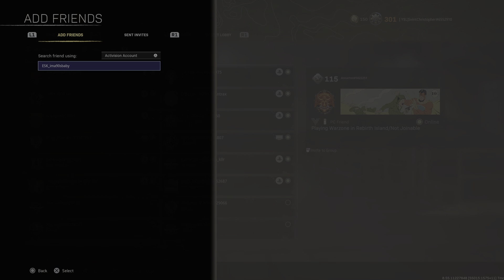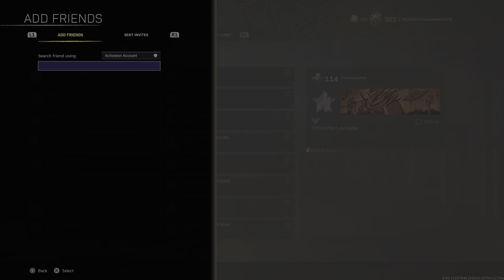Call of Duty: Modern Warfare_20220411231503